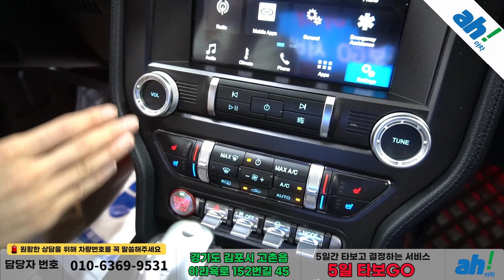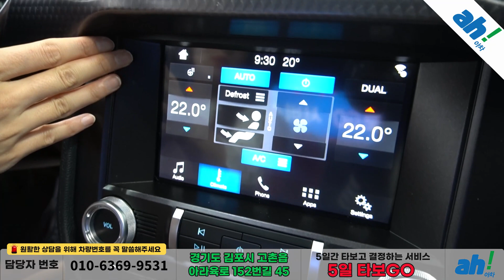[아차] 머슬카의 대표 차량!! 깔끔한 화이트 바디&강렬한 레드시트!! 수입중고차추천 🔥 포드 머스탱 쿠페 feat. (280나2054)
1. 차량대금의 10% 결제 및 계약서 작성(차량 체크리스트)
2. 종합보험 가입(최소 3개월, 자차 포함)
3. 5일간 타보고 구매확정 시 차량대금 잔액 및 부대비용(이전비 등) 입금 후 이전 등록
4. 타보고 차량 반납 시 이유 불문 환불 처리(제반 비용 공제)

5일간 타보고 구매 결정하실 수 있는 서비스입니다.